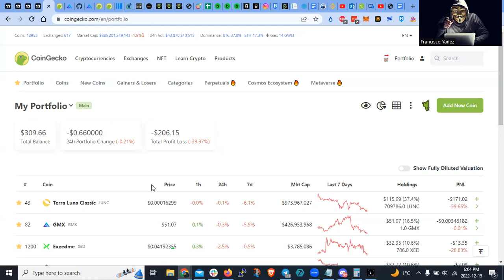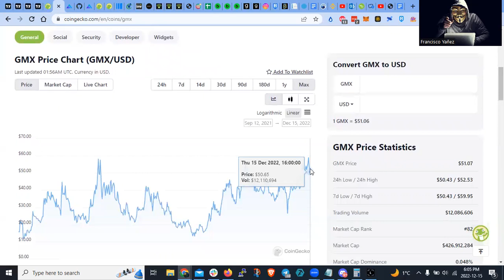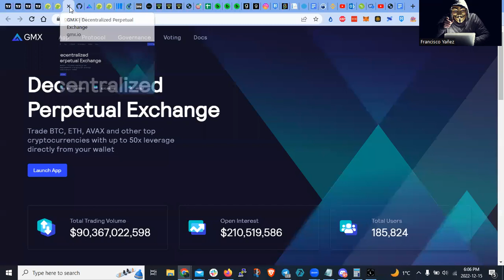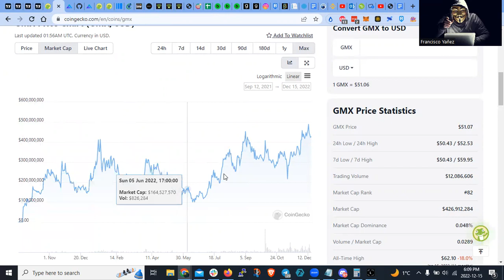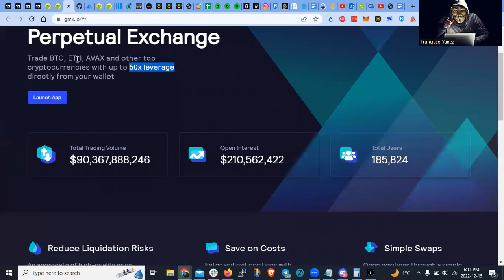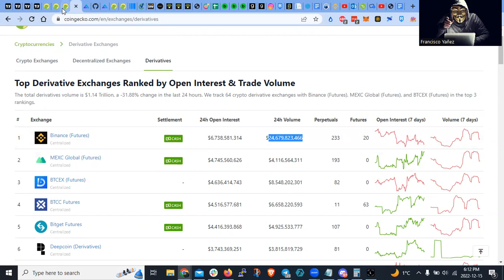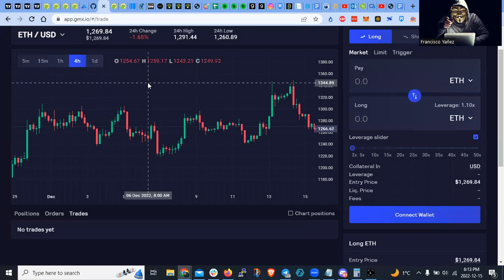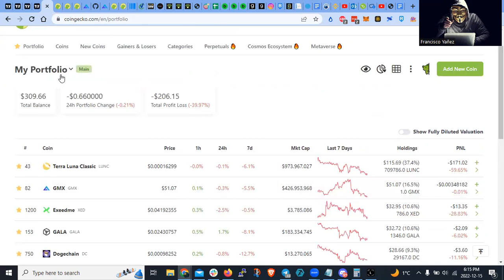Reto para hacerme millonario 8va semana